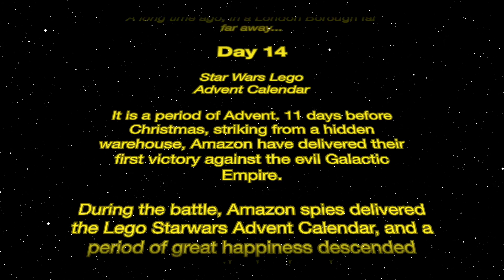Lego Star Wars Advent Calendar Day 14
This video is about Star Wars Advent Calendar Day 14